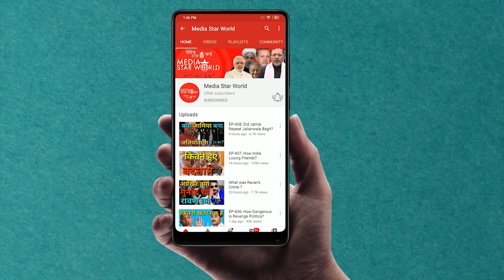America को Taliban की धमकी ! Media Star World :EP -1987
Taliban has asked USA and other countries to either recognize Islamic Emirate of face difficult times. Zabiullah Mujahid has said that non-recognition by the international community would result in difficulties for not only Afghanistan but also other countries.

तालिबान ने संयुक्त राज्य अमेरिका और अन्य देशों से कहा है कि या तो इस्लामिक अमीरात को मान्यता दें वार्ना न सिर्फ अफ़ग़ानिस्तान बल्कि दुसरे मुल्कों को भी मुश्किल का सामना करना पड़ेगा।  जबीउल्लाह मुजाहिद ने कहा है कि अंतरराष्ट्रीय समुदाय द्वारा मान्यता न मिलने से न सिर्फ  अफगानिस्तान बल्कि  दुसरे  देशों के लिए भी मुश्किलें बढ़ेंगी।